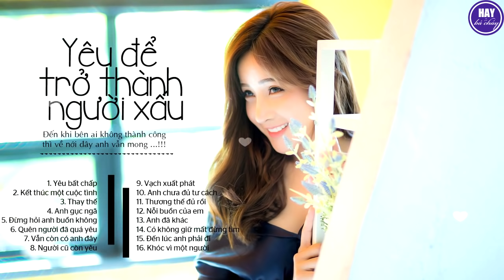Nhạc Trẻ Gây Nghiện Đốn Tim Người Nghe - Nhạc Trẻ Tâm Trạng Buồn Hay Nhất 2021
1. Yêu bất chấp - Hot Boy Xăm Trổ
2. Kết thúc một cuộc tình - Cao Nam Thành
3. Thay thế - Hồ Gia Hùng
4. Anh gục ngã - Khánh Vũ
5. Đừng hỏi anh buồn không - Chấn Hào
6. Quên người đã quá yêu - Hà Duy Thái
7. Vẫn còn có anh đây - Cao Nam Thành
8. Người cũ còn yêu - Lê Anh Khôi
9. Vạch xuất phát - Đăng Chương
10. Anh chưa đủ tư cách – Lý Tuấn Kiệt
11. Thương thế đủ rồi - Thảo Milk
12. Nỗi buồn của em – Hoàng Lan
13. Anh đã khác - Twins
14. Có không giữ mất đừng tìm - Cảnh Minh
15. Đến lúc anh phải đi – Lý Tuấn Kiệt
16. Khóc vì một người – Cao Nam Thành

© Bản quyền thuộc về Hay Bá Cháy
© Copyright by Hay Bá Cháy  ☞ Do not Reup